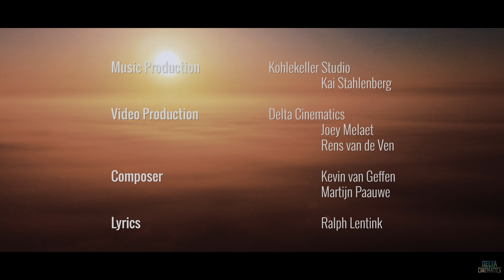Nephylim - Dust Veiled Sky (OFFICIAL MUSIC VIDEO)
New version of the song "DUST VEILED SKY", taken from the  album "SEVERANCE OF SERENITY". Fully remixed and remastered with Tijn Bosters on vocals.

Mixed and mastered at Kohlekeller Studio by Kai Stahlenberg.
Video produced by Delta Cinematics.

Line-Up:
Tijn Bosters: Vocals
Kevin van Geffen: Guitars & Backing Vocals
Ralph Lentink: Guitars
Rens van de Ven: Bass
Martijn Paauwe: Drums